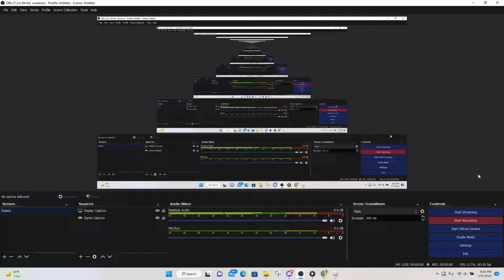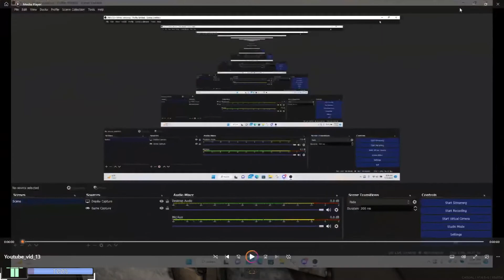Akm Destoryed...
Akm dead